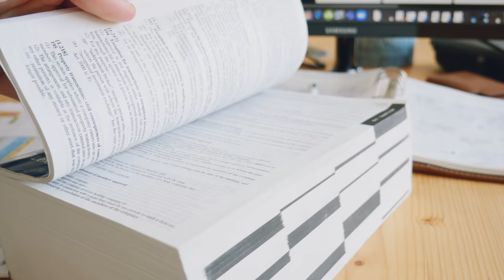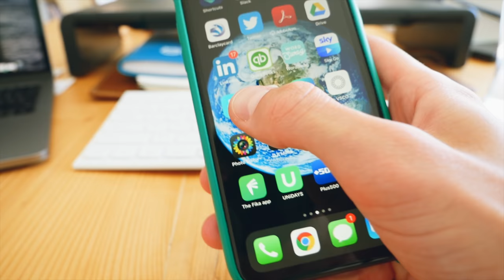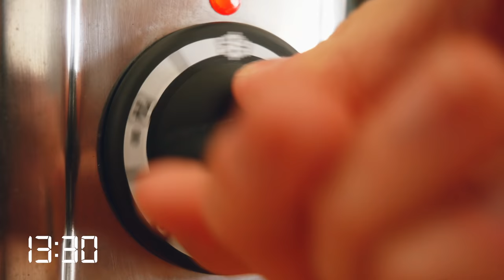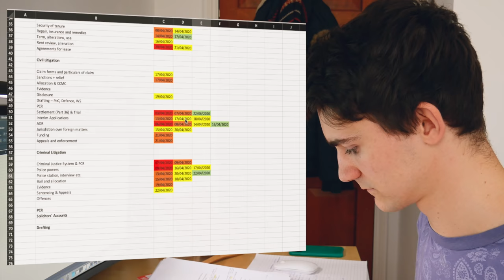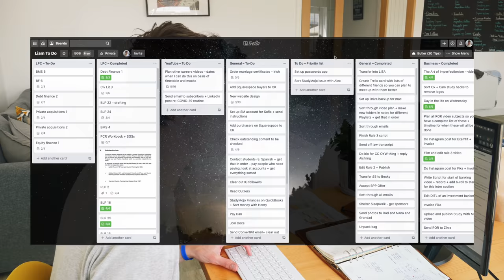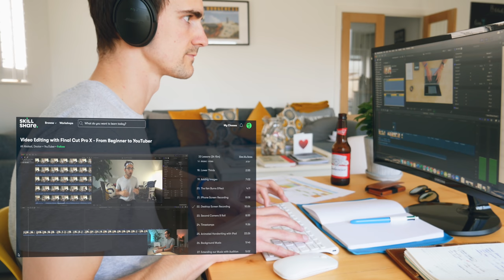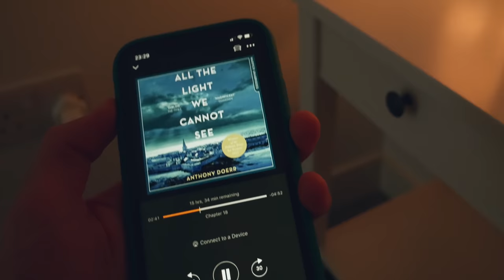Study With Me – 6AM Wake-Up Study Day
6am rise and shine for a productive morning routine, 4 hours of online classes, video editing and chilling with my girlfriend – ooooh, Beth's first real YouTube appearance (after 7 and a half years together LOL)

This day really did have it all – from learning how to list companies on the stock exchange in the morning to a spot of evening trivia 🧐

Enjoy you lovely people... and I hope you are all well (despite the world imploding at the moment) and have been spending plenty of time doing everything you can to support BLM (video coming next week) 🤗

Get Your Free 2-Month Trial of Skillshare – Learn to video edit, draw, code, graphic design...

📖 The Rules of Revision 📚

🇺🇸 – Link to the hardcopy book on Amazon.com
🇬🇧 – Link to the hardcopy book on Amazon.co.uk

A couple of featured items of desk paraphernalia

🎧 Bose QuietComfort 35 Noise Cancelling Headphones 🎧